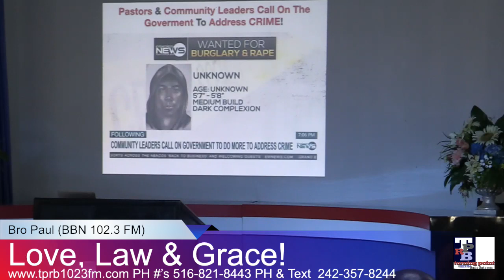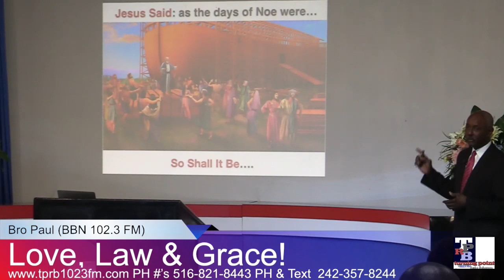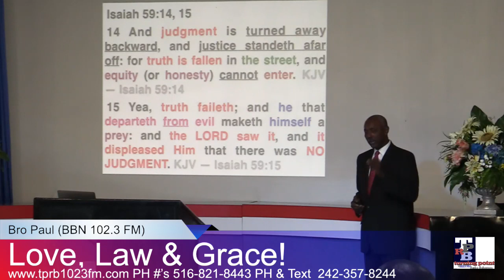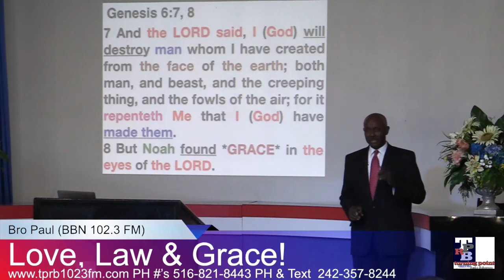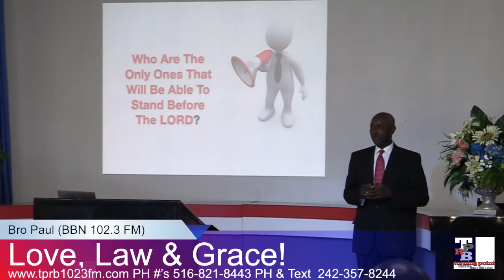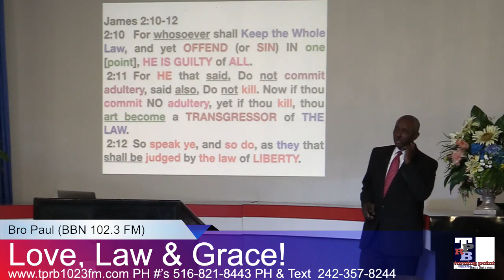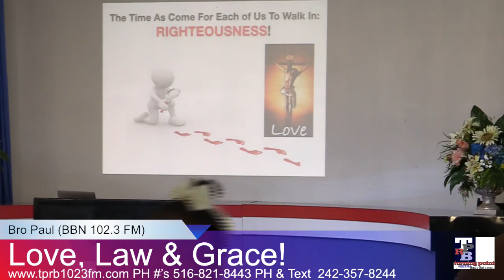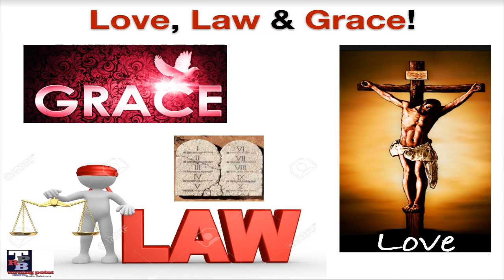Bro Paul: Love, Law & Grace!